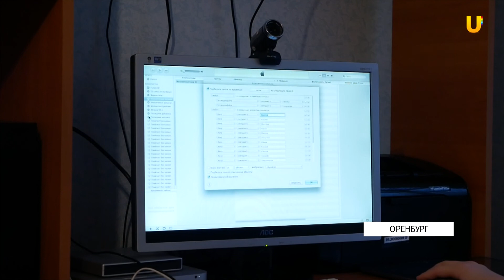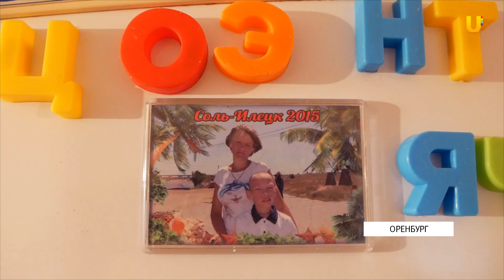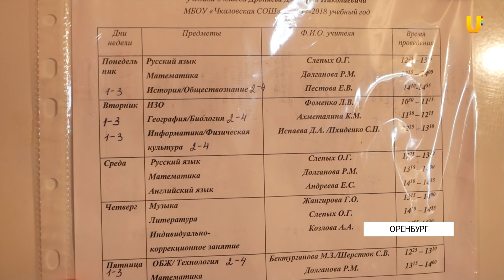Новости твоего города от 25 декабря.